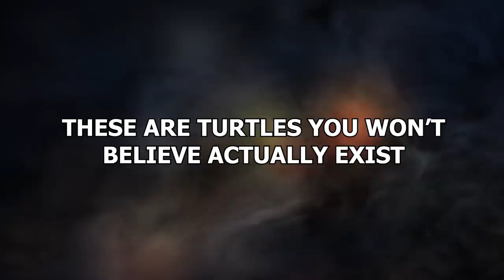15 Turtles You Won’t Believe Actually Exist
Everybody, the world over, had a pretty limited opinion on what a turtle could be but then, in 1984, Kevin Eastman & Peter Laird blew the doors wide open when they created The Teenage Mutant Ninja Turtles. But what if we were to tell you that there are some REAL turtles that are even more incredible, and even stranger, than those from works of fiction? Yes- EVEN stranger than Great A’Tuin from Terry Pratchett’s Discworld novels! These are turtles you won’t believe actually exist